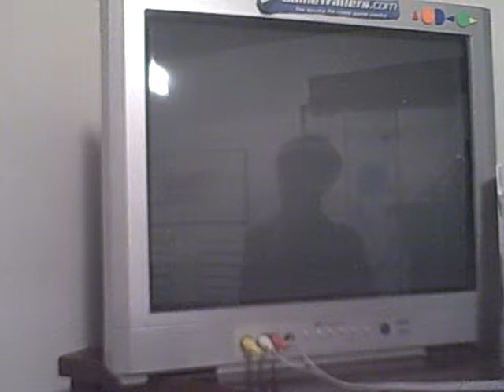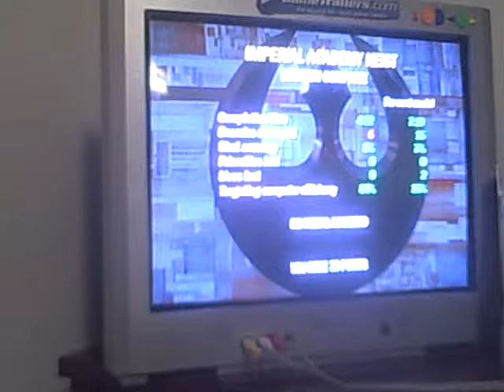Star Wars Rogue Leader: Rogue Squadron II - Imperial Academy Heist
Probably the shortest mission of all (even shorter than Razor Rendezvous) this is simple and fun. Not much to say, other than you really know how to get on the Empire's nerves. I might show the night version of this mission as a bonus.

Tips:

The base is down a path where the left cliffs look like a pendelum (show in movie).

UPGRADE: Find the tunnel across from the spread bombs to get the ADVANCED CONCUSSION MISSLE UPGRADE.

Star Wars Rogue Leader: Rogue Squadron II is owned by Factor 5.